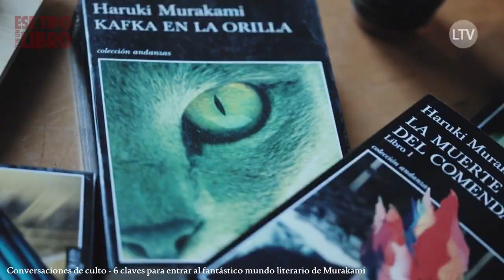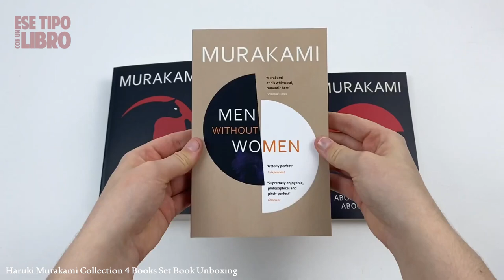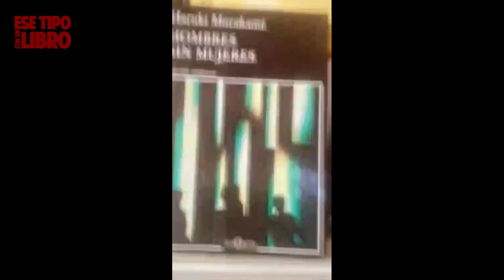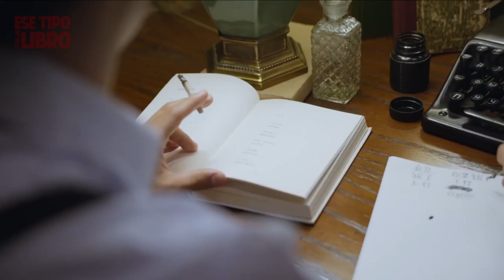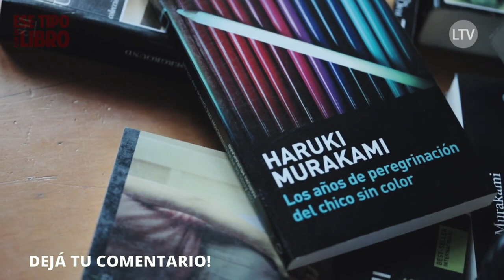HOMBRES SIN MUJERES | La PÉRDIDA de la MUJER AMADA | HARUKI MURAKAMI - LITERATURA JAPONESA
¡Bienvenidos a Ese Tipo con un Libro! Soy Víctor hoy quiero compartir con ustedes mi experiencia con el libro de relatos "Hombres sin mujeres" de Haruki Murakami. ¿Sabías que no tenía planeado leer a Murakami este año? Pero, curiosamente, al hojear uno de sus libros al azar, me envolvió de tal manera que no pude resistirme. En mi video, te voy a contar mis impresiones sobre esta obra, los sentimientos que me despertó y cómo me cautivó su estilo único.

Además, en el canal vas a encontrar una  biografía express de Murakami y varios videos relacionados con sus obras. Te invito a comentar, compartir y dejar tu like para que más personas puedan disfrutar de este contenido. Si querés apoyar el canal, podés hacerlo a través de  Cafecito app, PayPal o utilizando el botón de "Súper Gracias".

Quiero agradecer especialmente a los donantes de Cafecito de esta semana, cuyas contribuciones nos permitieron comprar comida para nuestros adorables gatos: Terry, Fellini y Salem. ¡Ellos también forman parte de esta comunidad!

 ¡Tu apoyo y participación hacen que este canal crezca y mejore! ¡Nos vemos en el próximo video!

VIDEOS UTILIZADOS:
Blind Willow, Sleeping Woman – Haruki Murakami – Official U.S. Trailer del canal
La primera novela de Haruki Murakami en 6 años llega a las librerías de Japón del canal agencia efe: